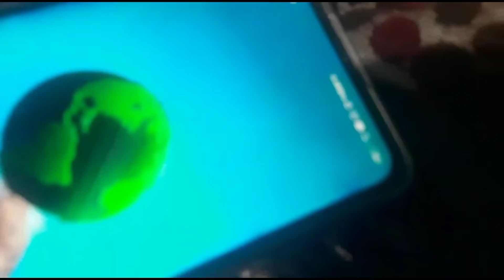Self Customising my room 🔥- Part 1